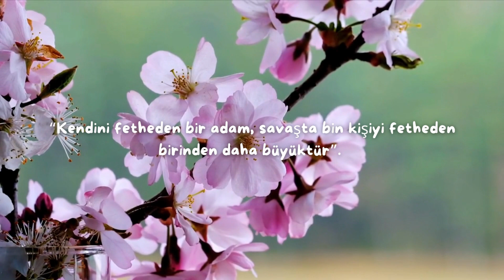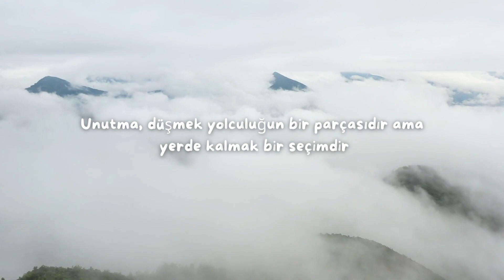Yeni hikayeni daha çok sevebilirsin.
Kendini fetheden bir adam, savaşta birçok kişiyi fethedenden daha büyük dür.

Sen dünyadaki tüm mutluluğu hak ediyorsun o yüzden gülümse.

Unutma, düşmek yolculuğun bir parçasıdır ama yerde kalmak bir seçimdir.

Bazen başkalarına verdiğin tavsiye, kendin yapman gereken şeydir.